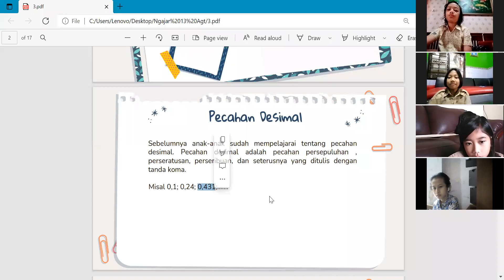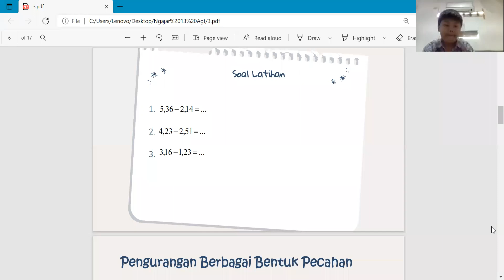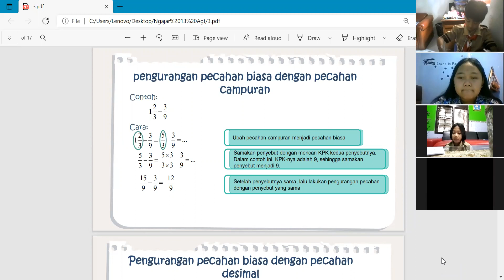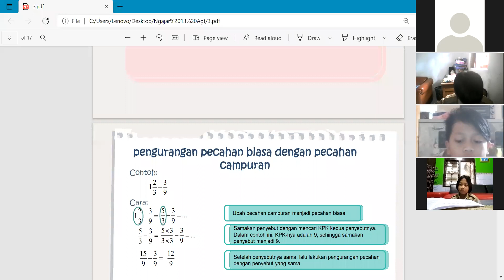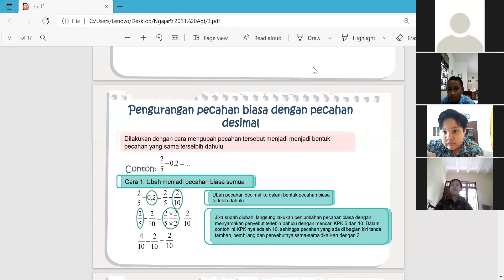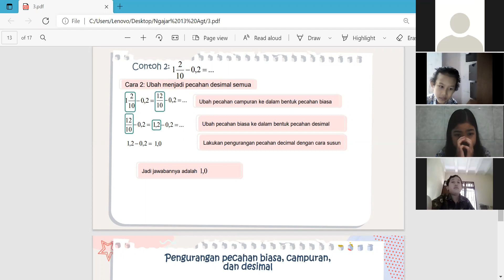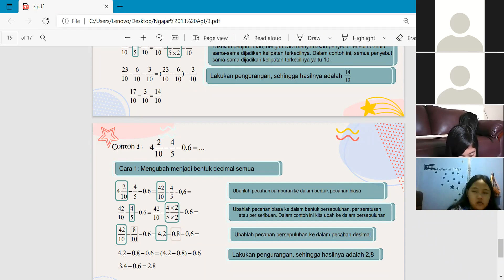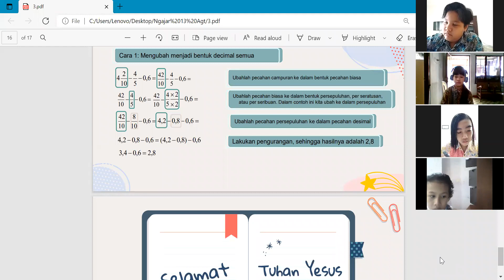5A 13 Agustus 2021